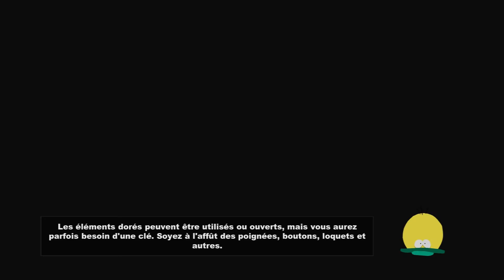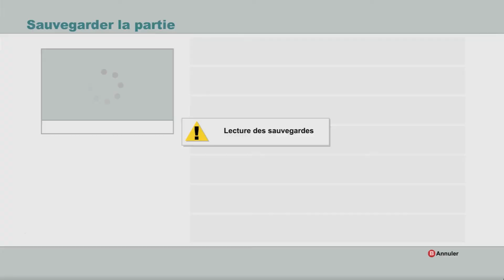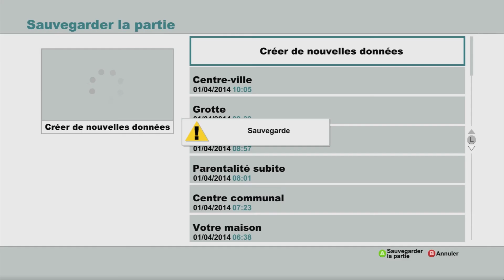South Park The Stick of Truth épisode 32 Kami pénètre dans la forteresse